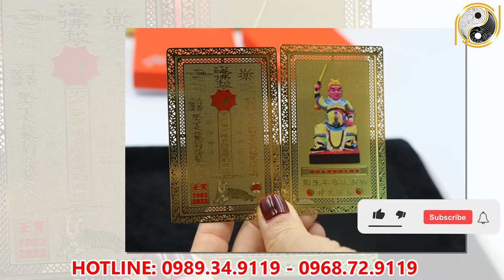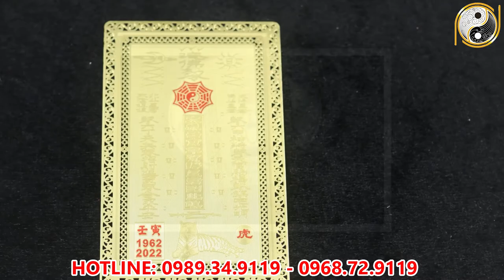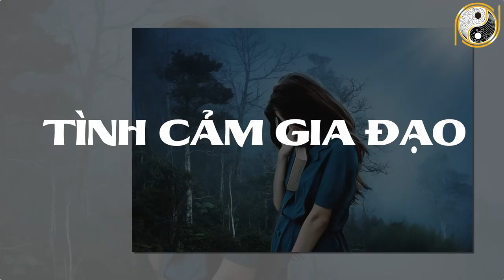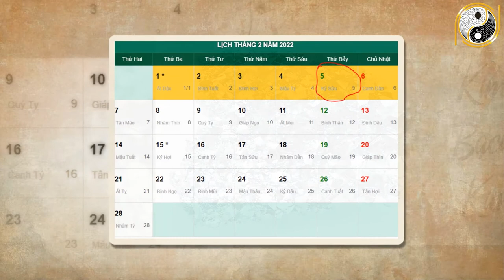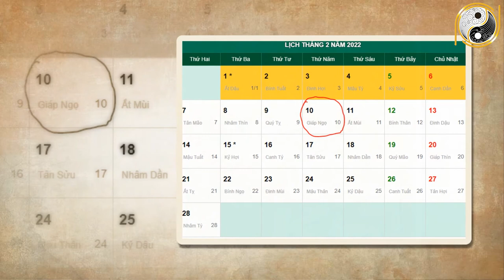Xem Tử Vi Tuổi Đinh Mùi 1967 Tháng 1 Âm Lịch NGHÈO KHỔ VẤT VẢ Thế Đủ Rồi Vận Số Đã Đến Giàu Bất Ngờ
01. Linh phù giải hạn
02. Hồ lô hóa giải Ngũ Hoàng
03. Mai Hoa Phú Quý
04. Gương bát quái tinh cầu
05. Kim bài thái tuế 2023
06. Vòng tam hợp Dần Ngọ Tuất
07. Vòng tam hợp Thân Tý Thìn
08. Vòng tam hợp Hợi Mão Mùi
09. Vòng Tam Hợp Tỵ Dậu Sửu
10. Bát bảo tâm kinh
11. Minh Quang pháp bảo cầu
12. Minh Quang pháp bảo lục giác
13. Tỳ Hưu Lộc Tài (Đồng)
14. Tỳ Hưu Khai Vận ( Bạch Ngọc)
15. Bách Niên Tụ Tài ( tụ tài lộc)
16. Song long ngọc ấn ( ấn thăng quan)
17. Kim bài ngũ Lộ Thần Tài
18. Hồ lô bình an ( treo xe)
19. Móc khóa văn xương
20. Ống bút văn xương gỗ đào
21. Bút văn xương gỗ đào
22. Bút văn xương gỗ đào nhỏ
23. Hoa mai kim tiền ( mạ vàng )
24. Các vật phẩm phong thủy khác Xem Tử Vi Tuổi Đinh Mùi 1967 Tháng 1 Âm Lịch NGHÈO KHỔ VẤT VẢ Thế Đủ Rồi Vận Số Đã Đến Giàu Bất Ngờ